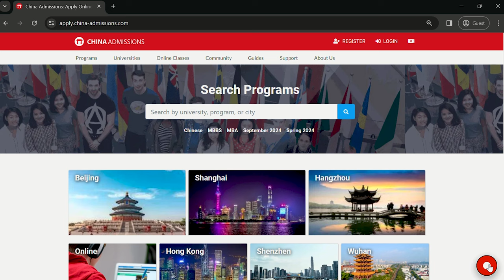Chinese Universities Admissions Update 2024 🇨🇳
Exciting News for 2024 Intake! Join us in this video as we provide a comprehensive update on Chinese Universities Admissions 🌐

Explore the diverse international student community, navigate the digital visa process, learn about the unique application procedures in China, and discover cultural insights on dress codes. 🤔💡

We also discussed the flexibility and fluidity of studying in China, shared the advantages of using the China Admissions platform, and offered valuable tips for a smooth application process.

Don't miss out on this essential guide to kickstart your academic journey in China! 🚀🇨🇳

📌 Timestamps:
00:00 Introduction
02:30 Diversity of International Students in China
05:38 Digital Visa Process
12:18 Application Process in China
17:39 Cultural Differences in Dress Code
20:47 Flexibility and Fluidity in China
25:07 Advantages of Using China Admissions platform
27:27 Why Apply at China Admissions
31:49 Tips for Application Process

Want to apply to universities around the world and not just China? Check out programs on our global platform today: